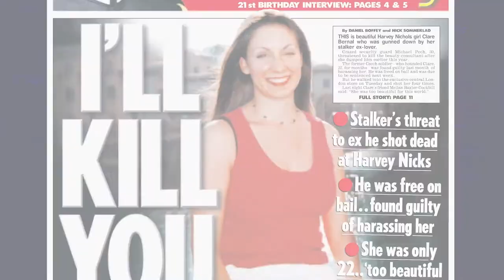The Real Manhunter (2021) Official Trailer | Documentary Series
Trailer for Acorn TV's true crime documentary series The Real Manhunter, which focuses on former Chief Detective Inspector Colin Sutton.

Former Detective Chief Inspector Colin Sutton spent 30 years in the police force, a career that saw him lead many of the most high-profile and successful murder investigations of his generation. Though he will forever be associated with the arrest and conviction of serial killer Levi Bellfield and ‘night stalker’ Delroy Grant, his career was so much more, as his conviction record shows. Of the 37 murder cases he investigated, he solved 35 with convictions.